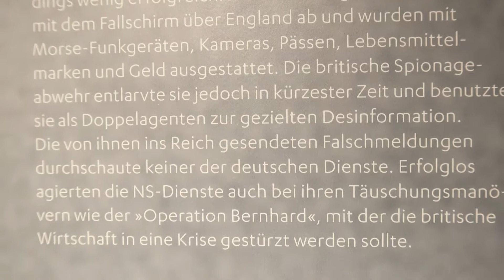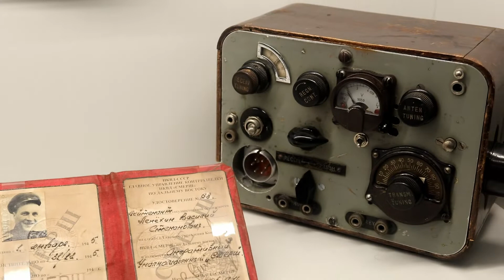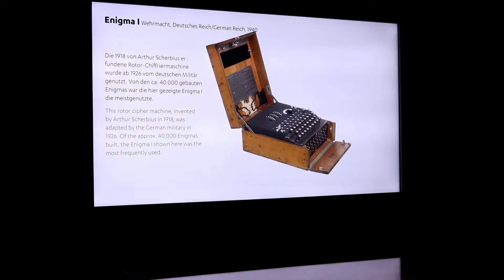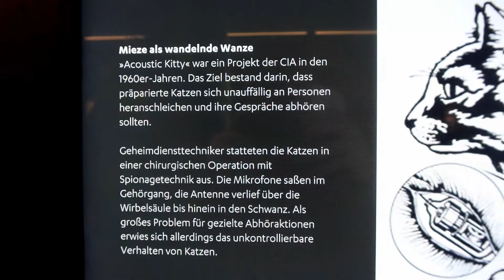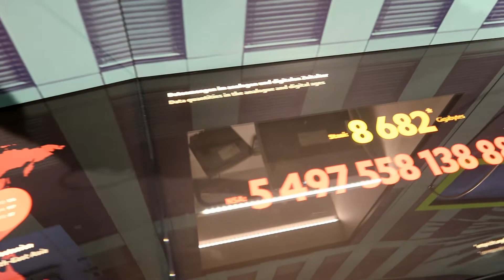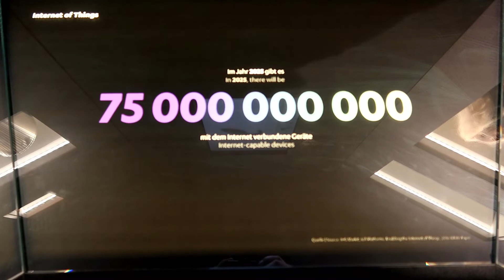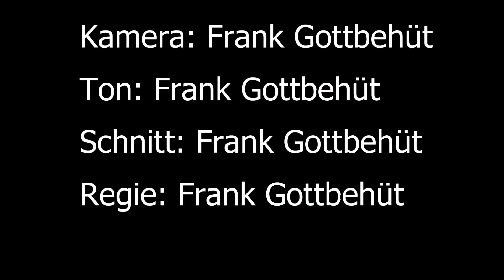Berlin Spionagemuseum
Ich möchte Euch Videos zeigen, die Orte, Sehenswürdigkeiten und den Pilgerweg zeigen und beschreiben.